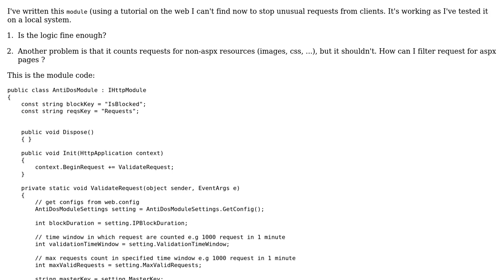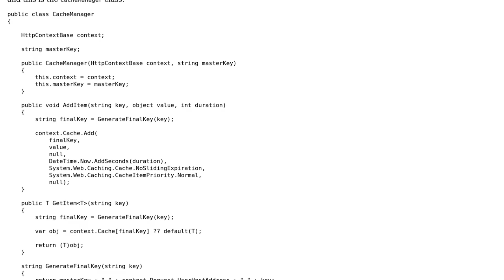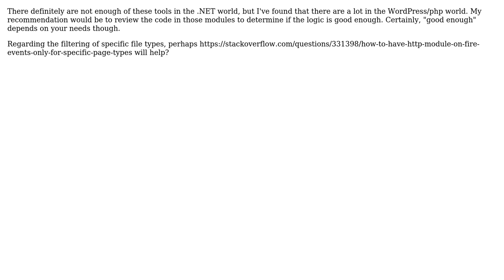Optimizing this AntiDos HttpModule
With thanks & praise to God, and with thanks to the many people who have made this project possible! | Content (except music & images) licensed under CC BY-SA | Music | Images & others | With thanks to user mohsen dorparasti user Jamal user Alex Dresko and the Stack Exchange Network Trademarks are property of their respective owners. You are responsible for your own actions.